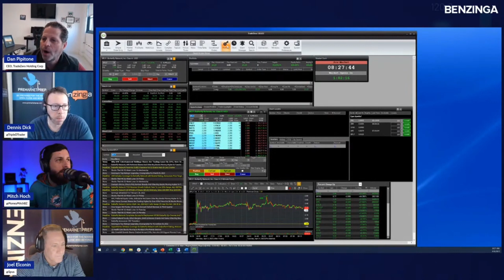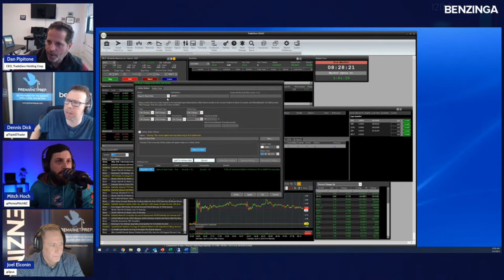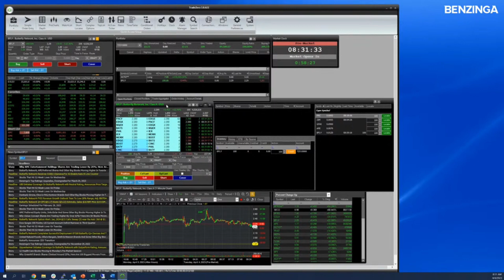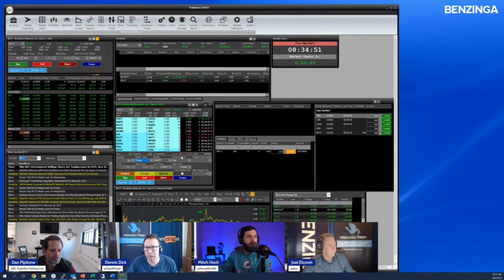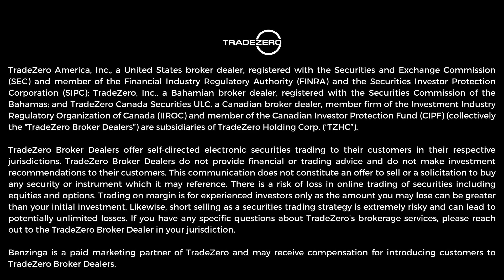TradeZero Tuesday With Benzinga Featuring TradeZero Co-Founder Dan Pipitone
It was TradeZero Tuesday with @benzinga and TradeZero co-founder Dan Pipitone was special guest with Benzinga again for PreMarket Prep.